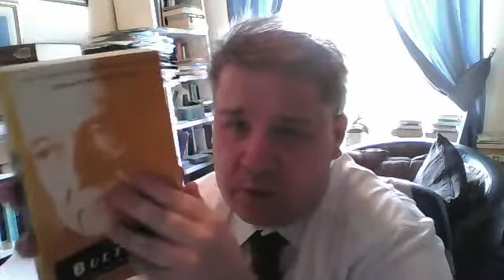DR Richard Bauckham and The Historical Jesus p5 by Jason Burns